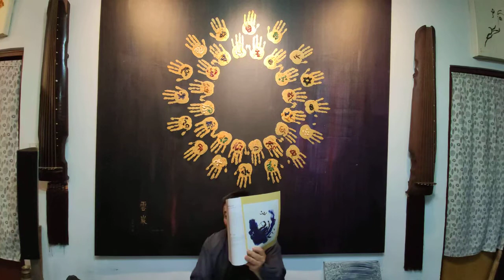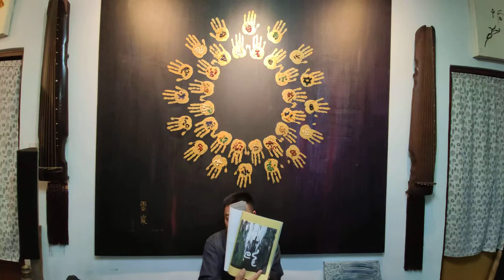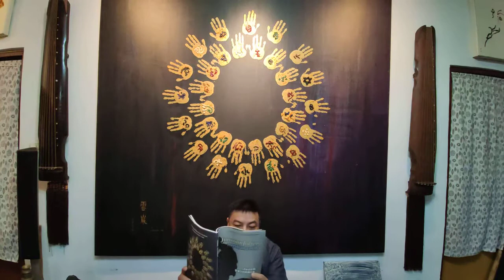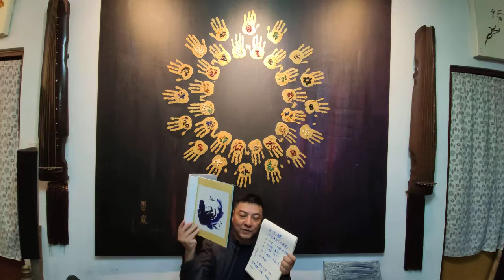第14周/之1/牌卡篇/宇宙四種力、海奧華星的6種脈輪、情緒體、心靈體、靈性體/20200608